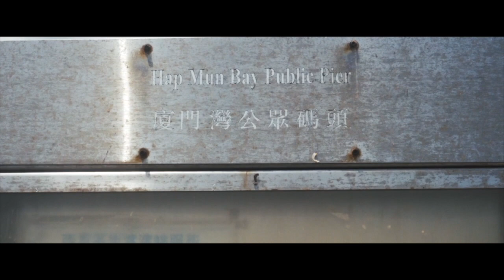🇭🇰🏳️‍🌈 l tried too hard to take a pic for my friend and ended up accident 🩸 | Travel vlog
感謝支持//Thank you for supporting

Sony RX100 M7
Sony A6600
Gopro10
Rode VideoMicro

Artlist